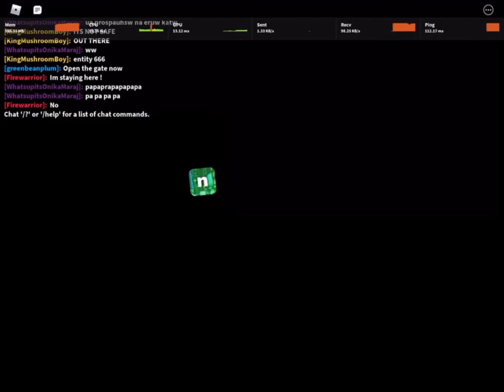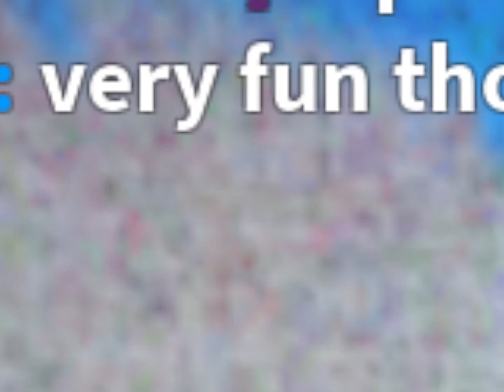Very fun tho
Game by-Nico… stu?
OG OG song by-Listen to me whenever I say this… “Flowering nights” by FalKKonE(there should be more but that’s legit the only one who showed up)
OG song-Night of Nights by… COOL&CREATE
Song cover/song used in video by-RICHAADEB yet again Night of Nights